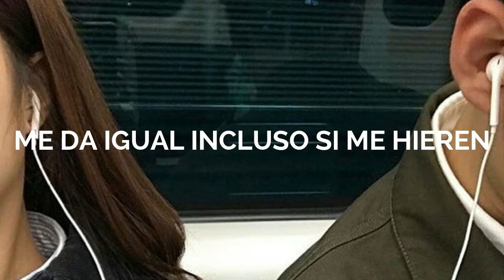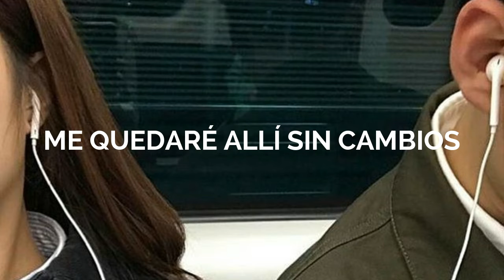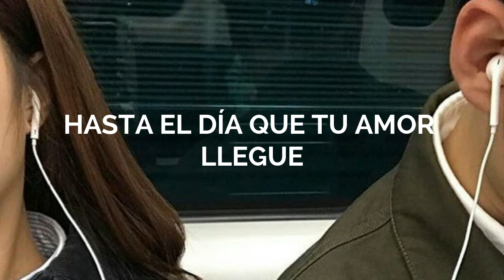I'm a fool - Jung Yong Hwa (Sub. Español) ( You're beautiful OST)